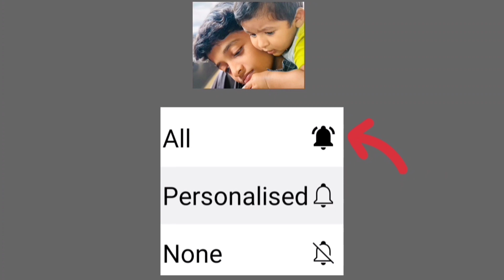വളരെ എളുപ്പത്തിൽ പ്ലം കേക്ക്|Eggless instant plum cake without egg and alcohol|no oven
plum cake
christmas cake
fruit cake
fruit cake recipe

christmas plum cake
christmas cake recipe
how to make plum cake
plum cake without egg
plum cake recipe malayalam
plumcake
eggless christmas cake
christmas fruit cake
easy plum cake
christmasplumcake
plumcakerecipe
christmasfruitcake
christmasspecialcake
plum cake without alcohol
cake recipes
christmas special fruit cake
recipe
cooking
fruitcake
christmas fruit cake recipe
how to make plum cake at home
eggless plum cake recipe
eggless cake
xmas cake
plum cake recipe in malayalam
fruit cake without egg
tasty
cuisine
delicious
dish
plum
christmas special
easy recipes
baking
bake
christmas plum cake recipe
plum cake without oven
christmascake
eggless plum cake recipe without oven
1kg plum cake recipe
kerala plum cake
dessert recipe
plum cake for christmas
christmas special plum cake
cook
christmas special recipe
fruit and nut christmas cake
plum cake recipe without alcohol
eggless kerala plum cake
instant plum cake
plum cake recipe at home
plum cake recipe without oven
easy
food
recipes
home made
top recipe
çurd
veg recipes
eagles cake
without oven
sweet
desert
best cake recipe
dry fruit cake
without alcohol
without wine plum cake
sugar free cake
comfort food
non alcoholic plum cake
plum cake recipe
street food
indiancuisine
dryfruit cake recipe
easy cake recipe
best plum cake recipe
plum cake recipe indian
plum cake recipe tamil
plum cake recipe malyalam
guilt free plum cake
gluten free plum cake
sugar free plum cake
gluten free christmas cake
gluten free cake
healthy plum cake
aathira karuthedath
videoontrend
indian content creators
cakerecipe
christmascakerecipe
dryfruits cake
plum cake in marathi
easy cake
eggless christmas fruit cake recipe
yummy christmas fruit cake
super moist fruit cake recipe for christmas
no oven plum pudding
best eggless plum cake recipe
no alcohol plum cake
christmas fruit cake recipe best
no rum no egg christmas fruit cake
spiced christmas plum cake
no rum christmas dry fruit cake
egg less cake
how to make cake in tamil
homemade cake
wine cake recipe for christmas
homebaking
no soak plum cake
christmas cake without oven
christmas cake without wine
bakery cake
plam cake
easy plum cake recipe without egg
xmas cake recipe
easy plum cake recipe
easy cake recipe without egg
dry fruit cake recipe
authentic plum cake recipe
easy christmas cake recipe
rich plum cake recipe
rich plum cake
no soaking no alcohol easy plum cake recipe without egg
christmas special plum cake for beginners
plum cake premix recipe
plum cale
new plum cake 2022
christmas cake recipe | eggless christmas fruit cake | kerala plum cake .
last minute christmas cake
plum cake without alcohol and fruit juice
pium cake in oven
dry fruits cake cake
fruits cake
elite plum cake recipe
no soaking no alcohol easy plum cake
fruit cake recipe easy
christmas cake making
christmas cake ideas
wasy plum cake recipe
plum fruit cake recipe
instant
eggless cake recipe
easy cake recipes at home
new year special cake recipe
chirstmas special cake recipe
yummy malabar
perfect plum cake recipe malayalam
1kg perfect plum cake recipe
plum cake without soaking
perfect plum cake recipe
xmas special
x mas cake
x mas special
christmas recipe
plum cake recipe in telugu
youtube shorts
shorts youtube
eggless plum cake recipe without rum
christmas special plum cake recipe
new year cake recipe
christmas cake in kadhai
fruit cake in kadhai
christmas special plum cake recipe in telugu
cake without sugar
no sugar
easy eggless cake
fruits and nuts cake
plum cake without sugar
plum cake without rum
plum cke recipe
plum cake recipe eggless
homemade plum cake recipe
anniversary cake
birthday cake
foodlove
breakfast
how to cook
veg recipe
street foods
indian foods
indian recipe
sweet recipe
n'oven foods
n'oven
no oven recipe
easy recipe
snacks recipe
food recipe
half kg plum cake recipe
cooking channel
easy cooking channel
കേക്ക്
ഫ്രൂട്ട് കേക്ക്
fruit cake malayalam recipe
new year special
cooking shows
rich fruit cake
recipe in malayalam
plum cake recipe in
plum cake 2022
plum cake recipe malayalam easy cook
plum cake recipe malayalam without oven
plum cake in malayalam
fresh
healthy
eggless plum cake without oven
plum cake malayalam
plum cake without egg and alcohol
sponge cake
cake malayalam recipe
how to make plum cake at home without oven
plum cake christmas special fruit cake
plum cake christmas recipe
how to make cake
moist fruit cake recipe
easy fruit cake
easy fruit cake recipe
home cooking
how to make plum cake in malayalam
how to make plum cake at home in malayalam
how to make delicious instant plum cake without soaking
homecookingshow
homecooking
 christmasplumcake plumcakerecipe

 Cake
Plum cake